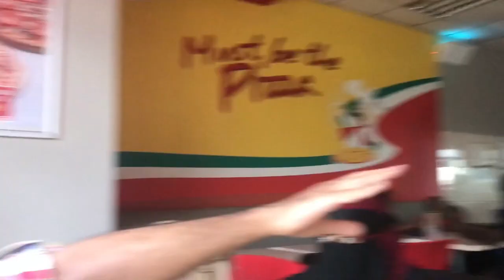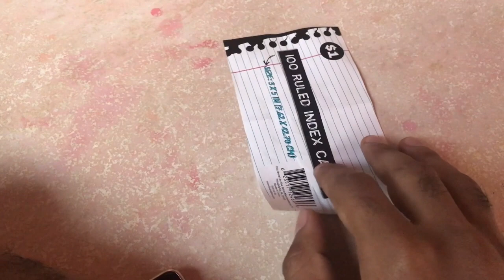DATING PROBLEMS IN KENYA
Hello TeamWizard...Since its january and people are complaining about 'NO MONEY' here is a funny skit of it.  Dawizard goes on a date.

This video is just for fun. To all the girls do not take anything personal. This is meant to entertain people.

Big THANK YOU to PIZZA INN. Check them out. For best pizzas in Mombasa, They are located at Pandya,Blueroom and Citymall in Mombasa kenya. They have offers on Tuesdays and have best Delivery services. Check them out!

Also check salummys book 'A PAINTED INSPIRATION' one of the best selling books in mombasa. Get your copy now!!!

BIG SHOUT OUT TO MY FRIENDS

@LILKINDYGRAPHICS PRODUCTION